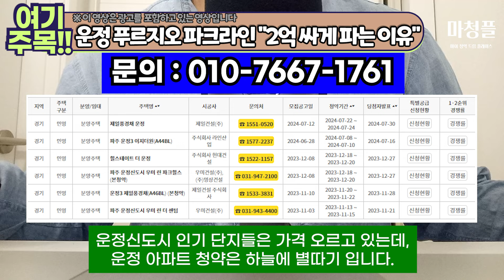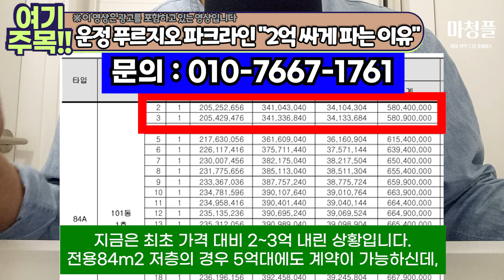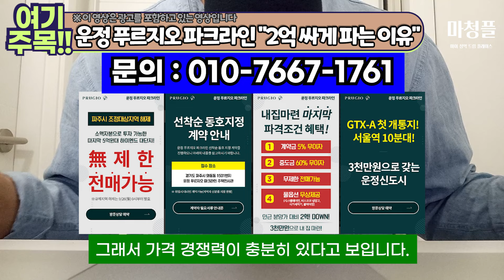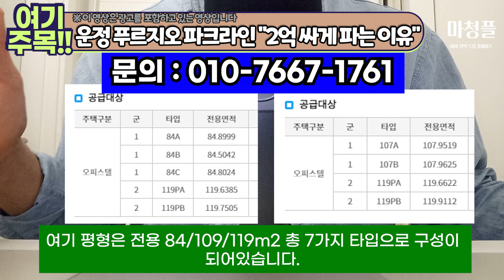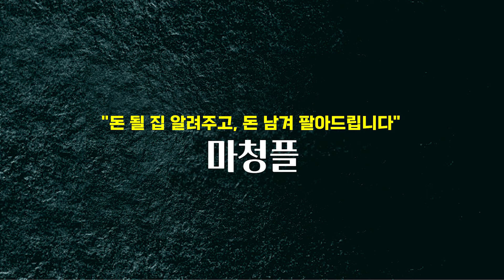(경악!!) 파주 운정 푸르지오 파크라인 "최대 2억 할인?? 도대체 왜??"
이번 영상에서는 운정 푸르지오 파크라인 에 대하여 알아보았습니다!!

== 운정 푸르지오 파크라인 문의 및 상담 ==

더 많은 정보 원하시면 위의 번호로 연락주세요!!